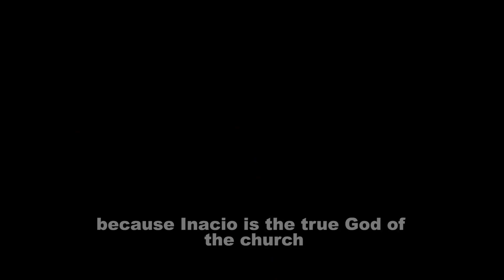THE MASTER'S PLAN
Bande-annonce

Un film de Carlos Yuri Ceuninck
CINÉMONDES
20° festival international du film indépendant
Berck-sur-Mer, France | 04-09 octobre 2024